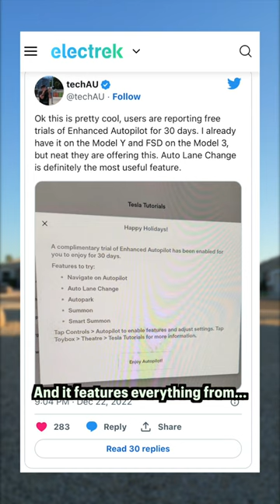Tesla Enhanced Autopilot FREE Trial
Some Tesla owners woke up to messages in their vehicles claiming to give them free access to Enhanced Autopilot features like Navigate on Autopilot, Autopark and Smart Summon.

Favorite Tesla Accessories
- Model 3 Floor Mats
- Model 3 Jack Pads

Video Equipment
- LUMIX GH5
- SONY A7 IV
- Rode Wireless Go 2
- Manfrotto Tripod
- Blue Snowball Mic

This browser extension is the main tool I use to grow my channel and I would highly recommend it to any YouTube content creator out there.